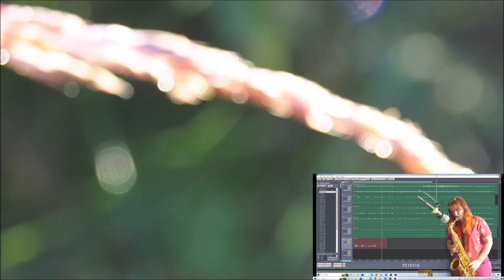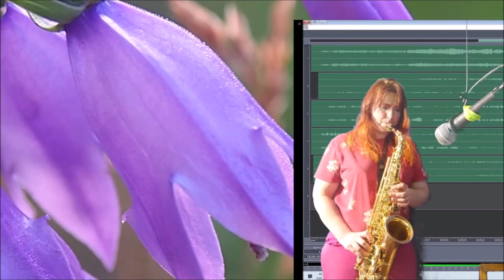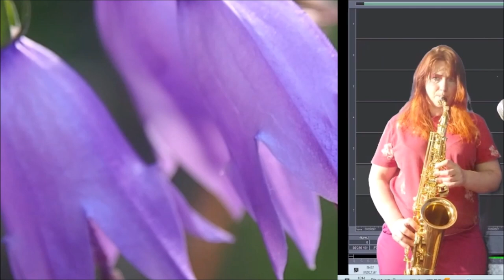Observing Pitch 16072023 Holopainen